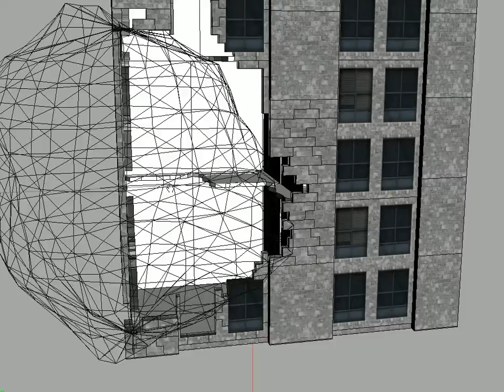Adaptive Procedural Destruction in Houdini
One of Houdini tools for procedural destruction I made.